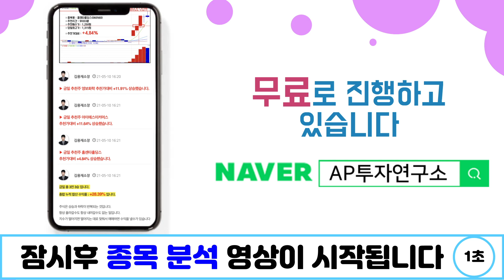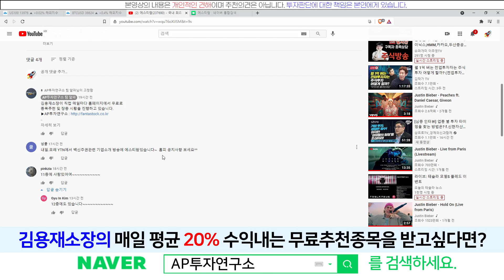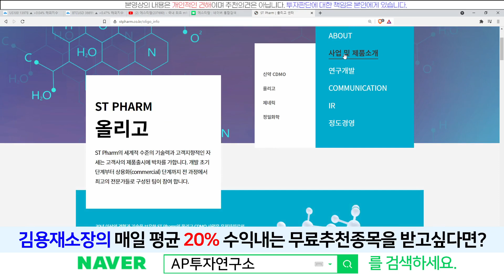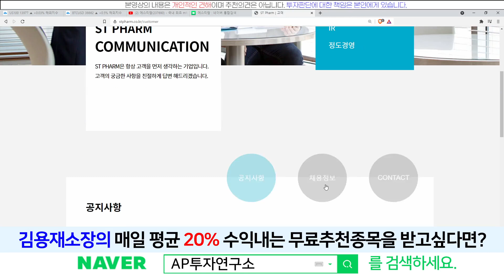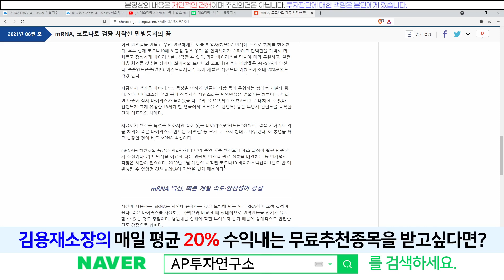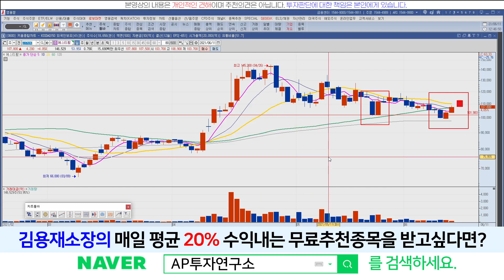에스티팜(237690) - 내일 YTN 특집 방송 "필수시청"